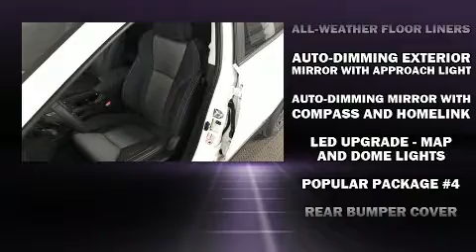2020 Subaru Crosstrek Premium in Spokane, WA 99201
Subaru of Spokane
423 W. 3rd Ave

Load your family into the 2020 Subaru XV Crosstrek. Under the hood you'll find a 4 cylinder engine with more than 150 horsepower, and for added security, dynamic Stability Control supplements the drivetrain. It distinguishes itself from the competition with features such as: adjustable headrests in all seating positions, a built-in garage door transmitter, automatic dimming door mirrors, tilt steering wheel, power moon roof, power door mirrors and heated door mirrors, and a split folding rear seat. Premium sound drives 6 speakers, providing you and your passengers a sensational audio experience. Safety equipment has been integrated throughout, including: dual front impact airbags with occupant sensing airbag, front side impact airbags, traction control, brake assist, a security system, and 4 wheel disc brakes with ABS. Adaptive cruise control maintains a pre set distance behind the car ahead of you, simplifying highway driving and enhancing safety. We pride ourselves in the quality that we offer on all of our vehicles. Please don't hesitate to give us a call.